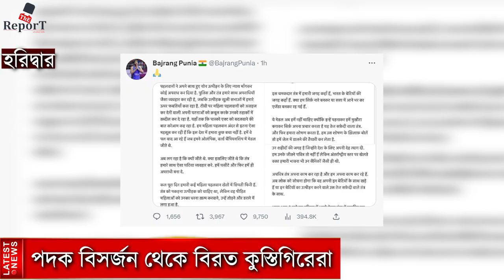পদক বিসর্জনের থেকে বিরত থাকলেন কুস্তিগিরেরা,দাবি মেটানোর জন্য কেন্দ্রকে পাঁচ দিনের সময়সীমা দিলো তারা